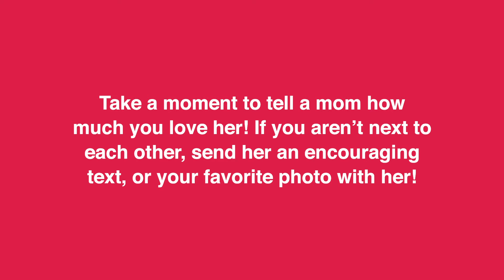Sharie King - Moms and Moses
Special guest speaker, Sharie King shares an important and encouraging message not just for moms, but all of us who are feeling worn out by life right now.